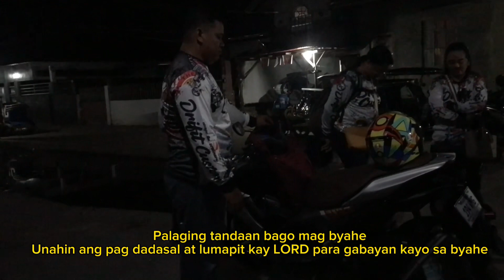ilan taon kana di kapa nakaka punta ng Gabaldon nueva ecija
wag kana mag pahulipa mag rides kana bukas pag napanuod mo to